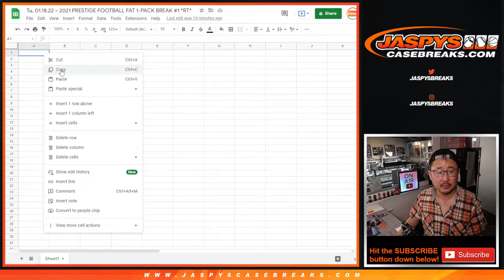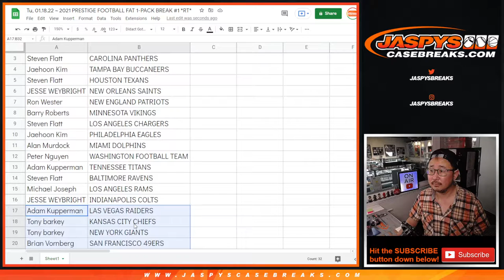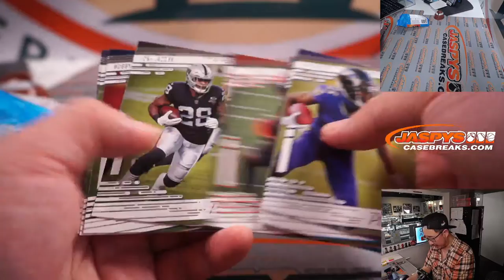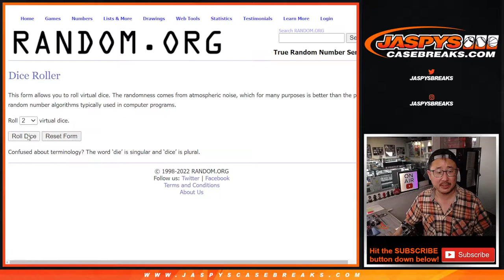Tu, 01.18.22 ~ 2021 PRESTIGE FOOTBALL FAT 1-PACK BREAK #1 *RT*